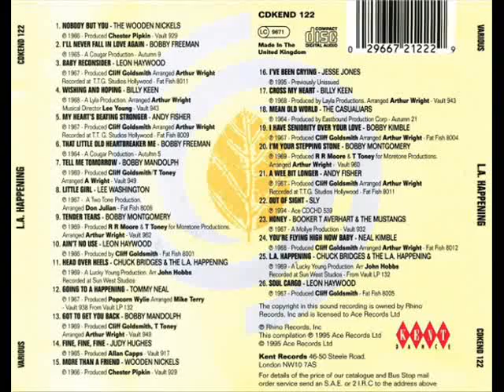BOBBY FREEMAN - THAT LITTLE OLD HEARTBREAKER ME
LA HAPPENING
THE MID-60'S SOUL SIDES OF VAULT, FAT FISH AND AUTUMN RECORDS (CDKEND 122)
TRACK 6: BOBBY FREEMAN - THAT LITTLE OLD HEARTBREAKER ME